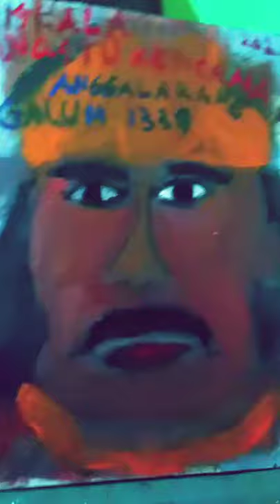LUKISAN GOIB,NISKALA WASTU KENCANA, KERAJAAN GALUH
salam santun bahagia selalu bagi kita semua
Terima kasih buat suport kalian selama ini
Yang masih setia dengan channel ini.
Semogah ada pelajaran dan hikmah yang bisa di ambil dalam video kami.
Jika menurut kalian channel kami layak tayang.
Jika channel kami ada
Kami memohon maaf yabg sebesar besar nya agar kami tahu dan bisa memperbaiki di setiap video kami.